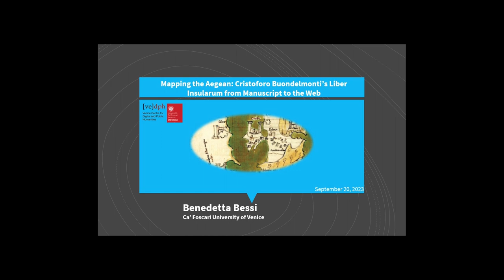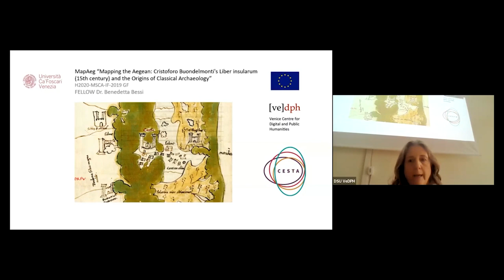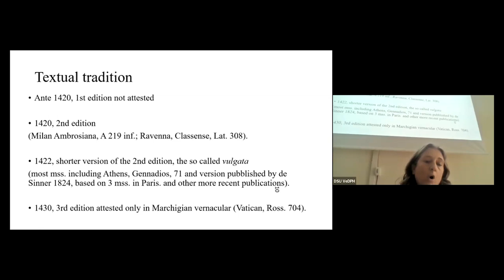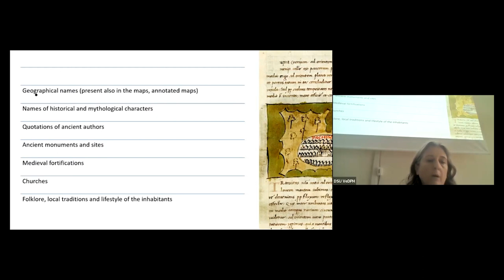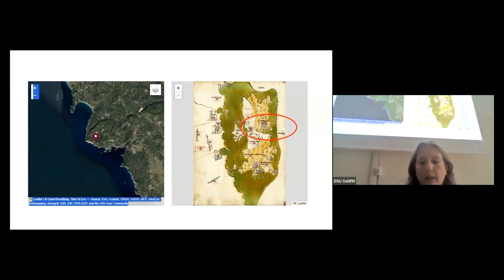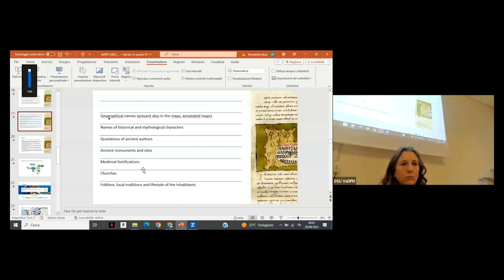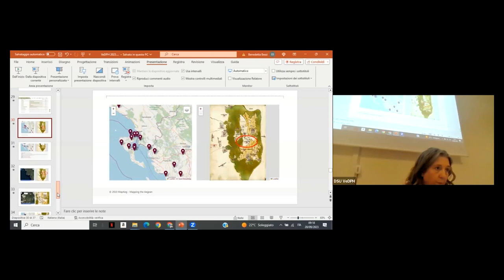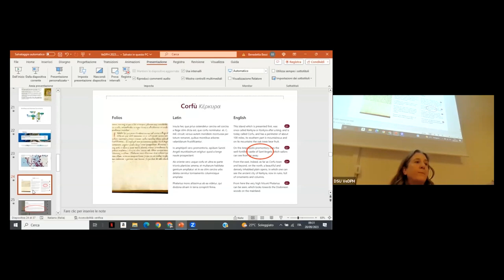Mapping the Aegean: Cristoforo Buondelmonti’s Liber Insularum from Manuscript to the Web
Seminars series organized by Venice Centre for Digital and Public Humanities (VeDPH), Department of Humanities, Ca’ Foscari University of Venice.

Abstract
The Liber Insularum Archipelagi (1420) by the Florentine traveler Cristoforo Buondelmonti can be considered the first guide to the Greek islands, each of them described by a textual paragraph and illustrated by colour maps, in a format which gave rise to the new literary genre of Isolaria. In addition to offering precious information on the specific islands, the Liber occupies a relevant role in history of European cultural heritage as the travels of Buondelmonti paved the way to the rediscovery and exploration of Greece, a land whose territory, language and culture were still largely unknown to the Western Humanistic scholars.
In this seminar I will discuss the digital edition (facsimile, transcription, and English translation) of the Liber Insularumbased on the manuscript copy of the Gennadios Library, ms 71 which I am preparing in the frame of my Marie Curie project MapAeg in collaboration with the VeDPH and CESTA at Stanford. The edition includes a commentary which, in line with the major questions of the project, focuses on geographical, historical and mythological entities while an alternative access to the data is represented by the annotations of the maps. The content creation system chosen for this project focuses on integration: along time, as models will probably change and be enriched over time, and its architecture is designed to be flexible and open even to specialized contributions; along digital environments, being capable of connecting with external tools or resources, and export LOD data; and along a data flow which starts from legacy resources (like Word documents, which were the initial data core) and remodels them into a full-fledged web-based editing hub, from where any digital format can be exported, starting from TEI.

Bio
Benedetta Bessi is currently a Marie Sklodowska-Curie Research Fellow in the Department of Humanities at Ca’ Foscari and a member of the VeDPH team. Her project “MapAeg. Mapping the Aegean: Cristoforo Buondelmonti's Liber insularum (15th c.) and the Origins of Classical Archaeology” includes the preparation of a digital edition of this text and its maps. As a Classical archaeologist, she has conducted research and fieldwork Italy, Greece, Syria and Libya and has travelled extensively to North Africa, the Eastern Mediterranean and the Middle East acquiring first-hand familiarity with archaeological sites, museums and the cultural heritage of these areas. Her interest in Digital Humanities lies in the possibilities that a computer-based approach offers to the study of archaeological and cultural heritage in a multidisciplinary perspective and to the dissemination of this newly acquired knowledge not only within the scholarly and academic circles but also among the more general public.

The event is part of the seminar series organized by the Venice Centre for Digital and Public Humanities (VeDPH), Department of Humanities, Ca’ Foscari University of Venice.

Greetings and Introduction: 00:00:00 - 00:09:25
Presentation 00:09:25 - 00:55:43
Discussion and final greetings 00:55:43 - 01:27:54